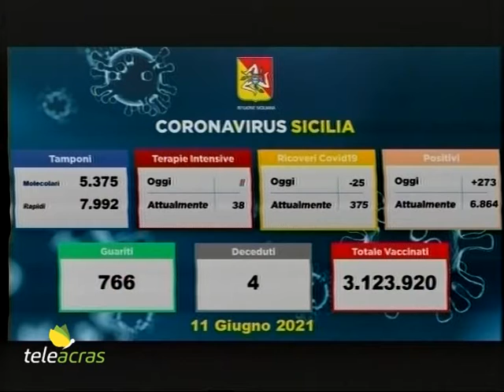Teleacras - Covid, "avanti tutta" - Il servizio di Giuliana Miccichè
Incidenza dei positivi al 2% in Sicilia. Record di vaccinazioni nel corso dell’ultima settimana. A Palermo nessun positivo riscontrato all’Hub vaccinale. Il servizio di Giuliana Miccichè.

Sono 273 i nuovi positivi al covid in Sicilia, su 13.367 tamponi processati, con una incidenza al 2%. La Regione è al primo posto in Italia per numero di contagi giornalieri. Le vittime sono state 4, per un totale di 5.897. Il numero degli attuali positivi è di 6.864, con un decremento di 497 casi rispetto al precedente report. I guariti sono 766. Negli ospedali i ricoverati sono 375, 25 in meno, e  quelli nelle terapie intensive sono 38, come nel precedente rilevamento. Ecco la distribuzione dei nuovi casi tra le province: Palermo 37, Catania 68, Messina 26, Siracusa 6, Trapani 4, Ragusa 73, Agrigento 10, Caltanissetta 7, Enna 42. Nel frattempo è stato raggiunto un nuovo record di vaccinazioni anti-covid in Sicilia. In particolare, da venerdì 4 a venerdì 11 giugno nell'Isola sono state effettuate 366.662 somministrazioni (di cui l'84 per cento come prima dose). E l’assessore regionale alla Salute, Ruggero Razza, commenta: “E’ un risultato che ha consentito, quindi, di oltrepassare, per l'ennesima settimana consecutiva, di oltre 50mila dosi il target assegnato alla Regione Siciliana dalla Struttura commissariale nazionale diretta dal generale Figliuolo. In Sicilia sono state già effettuate oltre 3 milioni di somministrazioni, con un milione di persone che hanno  completato il ciclo vaccinale.   Procede dunque sempre più spedita  la campagna vaccinale. E’ un evidente segnale, da parte dei siciliani, di volere ritornare a una vita normale. E’ un traguardo che, inoltre, premia gli sforzi della Regione che, proprio in queste settimane, ha potenziato ulteriormente la rete di Hub e Centri di vaccinazione nell'Isola” – conclude Razza. E nessun caso positivo è stato riscontrato ai tamponi del drive-in dell'Hub della Fiera del Mediterraneo a Palermo. E’ la prima volta che succede in 8 mesi, dal 22 ottobre dell'anno scorso, cioè da quando ha aperto la postazione per i tamponi rapidi a Palermo. I 600 tamponi eseguiti ieri alla Fiera del Mediterraneo sono stati tutti negativi. Il commissario all’emergenza covid nella provincia palermitana, Renato Costa commenta: “E’ una notizia emozionante che ci ripaga di tanto lavoro e sacrifici.  Continuiamo con vaccini, mascherine e distanziamento, e potremo tornare presto alle nostre vite”.